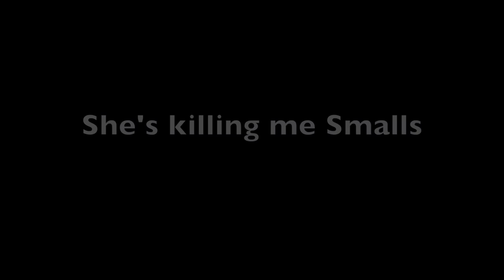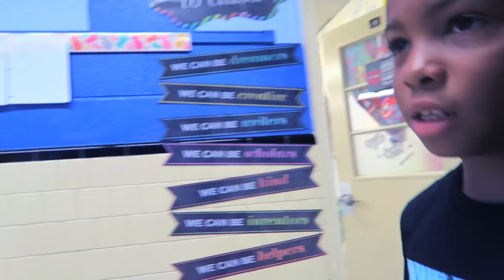Control your Penis Control your life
JOIN MY EXCLUSIVE PRIVATE MEMBERSHIP COMMUNITY

The Black Seed oil I use
My air fryer
My crock pot
My favorite seasoning
My Glasses
My wedding ring

My B Camera (Canon 70d)
My Canon wide angle vlogging lens